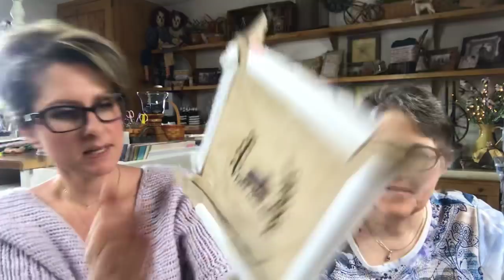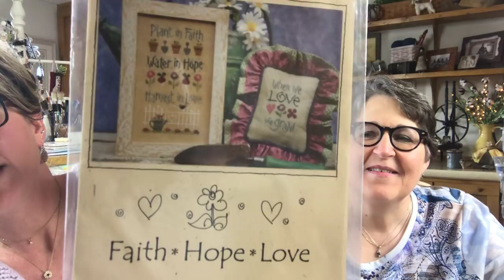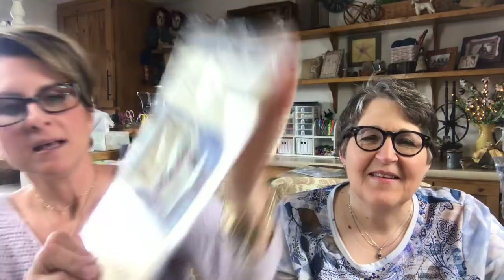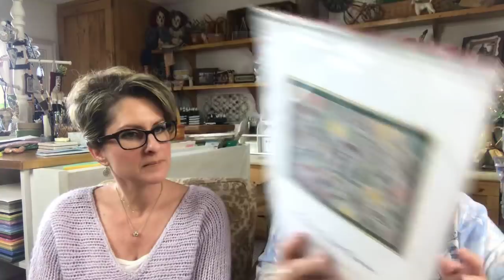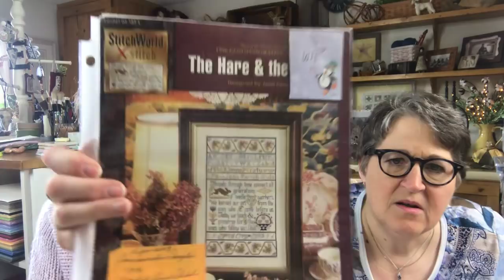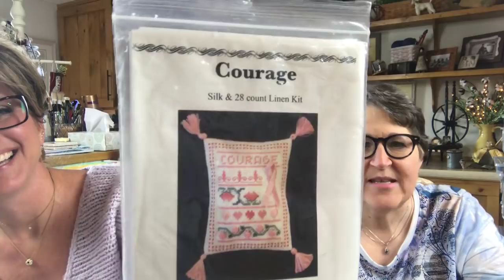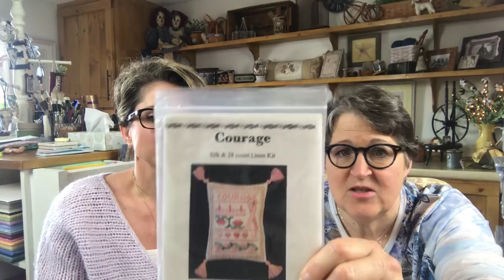Flosstube Country Stitcher’s #49. CONNECTING with Our Viewers! Want to ADOPT an Emancipated piece?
WE WANTED TO SAY THAT WE (LIZ AND DEB) WILL BE ATTENDING THE FIBER FESTIVAL ON APRIL 6th in Fairfield PA.  THE MERCHANT MALL IS OPEN TO THE PUBLIC FROM 10 - 8 AND WE WILL BE ATTENDING FOR THE DAY.

MAYBE WE WILL SEE YOU THERE!😀

This episode of Country Stitchers:
Comments -

Liz and Deb are stitching another band sampler with their guild.  That band sampler - Amethyst Band Sampler - is released weekly through iStitch Designs.

Banding can be purchased through Sassy Jacks Stitchery.

Current Projects / Finishes were:

Knee High by Cathy Haberman
Scenic Farm Dimensions Kit
Hare & the Basket 1996 Commemorative Sampler by Jean Farish
Easter Eggs by Seka & Co.
Quaker Egg by Bent Creek

Adopt a ‘Stalemate’ - current project looking for a “Foster Stitcher” is by Periwinkle Promises and it is called ... ‘Courage’.

Gadget Corner introduced:
 the Vending Machine container / skein stockings
These are used to keep the Perle cotton spools of thread tidy and prevent them from unraveling!

The prize containers are 50-75 cents in the machines.

The sleeves by Boye are available through Etsy (ALSO check with your LNS)

Share the Joy of Needlework!